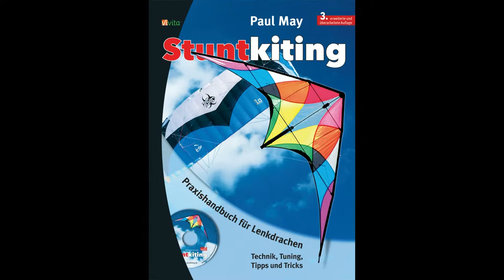Ion by HQ KITES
The Ion is a beginner's kite that can do a lot of tricks and cool moves too. Not a bad choicee!